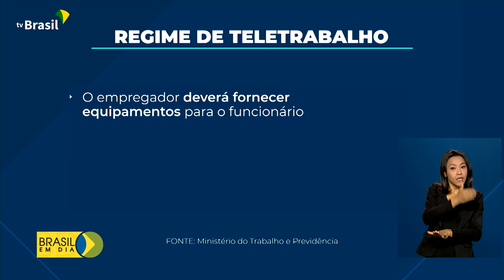Economia | Regras para o teletrabalho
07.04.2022 - O trabalho remoto ganhou destaque durante a pandemia, quando foi adotado para evitar aglomerações em empresas e escritórios. Agora, passou a ser uma realidade brasileira e com regras previstas em uma medida provisória do Governo Federal.